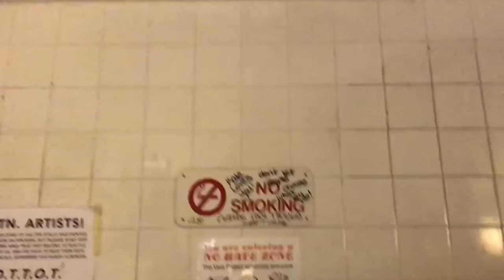DONT PANIC TOUR - SEATTLE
LAUREN SANDERSON’S DONT PANIC TOUR FT SIZZY ROCKET - SEATTLE SHOW

socials